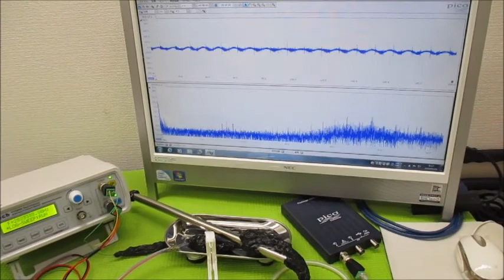オリジナル製品：超音波発振プローブを利用した超音波制御技術 ultrasonic-labo